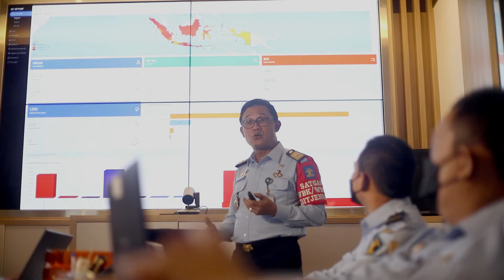Tikers Agen Perubahan - Pembangunan ZI Direktorat TI dan Kerja Sama, Ditjenpas